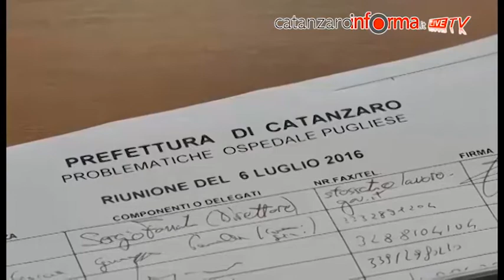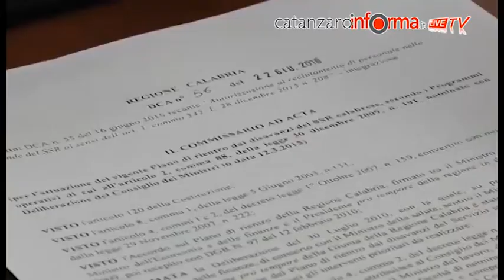Incontro in prefettura con i sindacati sull'ospedale Pugliese